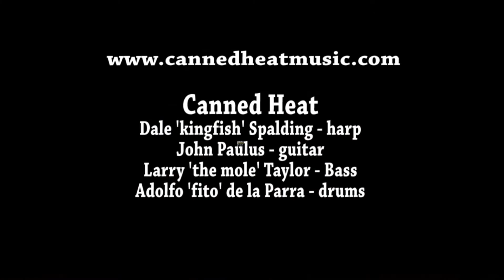Oaxaca - Canned Heat - LIVE @ the Simi Valley Cajun Blues Festival 2015 - musicUcansee.com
Over 10,000 people attended the two day 'Cajun & Blues' festival in Simi Valley this year and Canned Heat was a big part of the reason why.
Here's something new from the Heat this year.. Oaxaca
to keep up with the band.
Adolfo de la Parra - drums
Dale 'kingfish' Spalding - harp
John Paulus - guitar
Larry 'the mole' Taylor - bass
Cameras/edit - Casey Reagan / musicUcansee.com